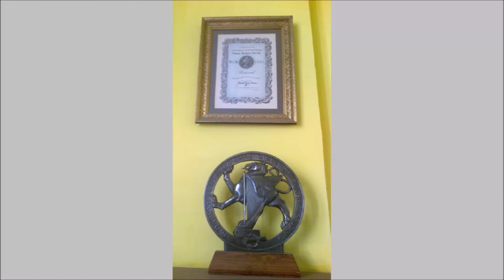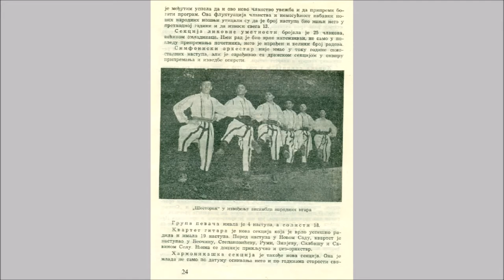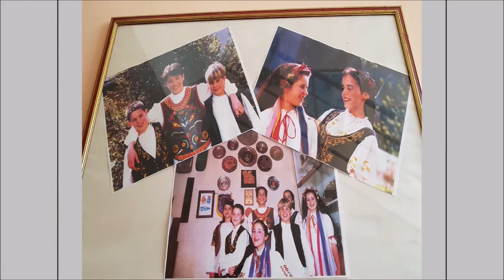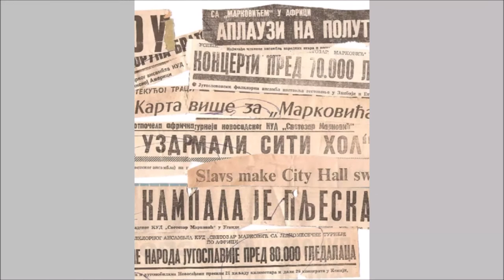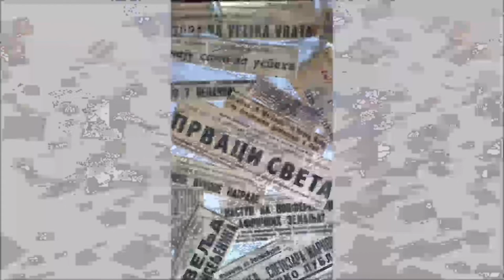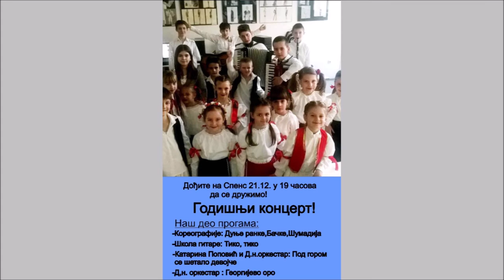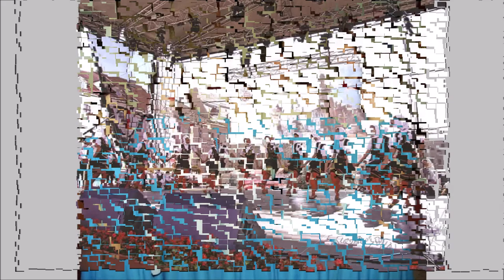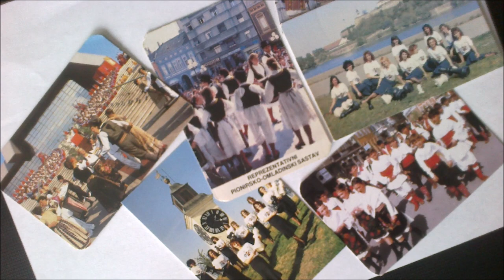KUD "Svetozar Marković", Novi Sad - 75 godina rada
75 godina postojanja i uspešnog rada
Kulturno-umetničkog društva
"Svetozar Marković" - Novi Sad